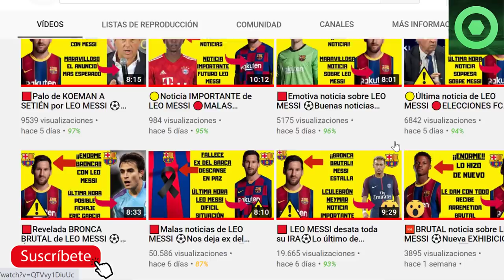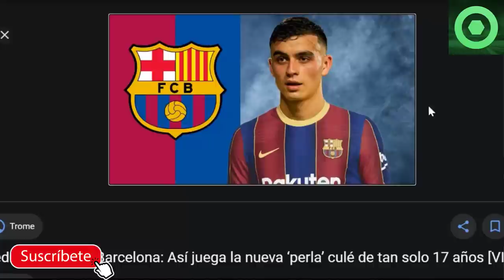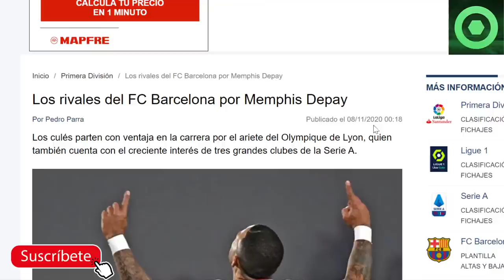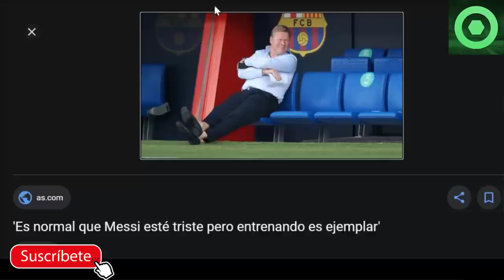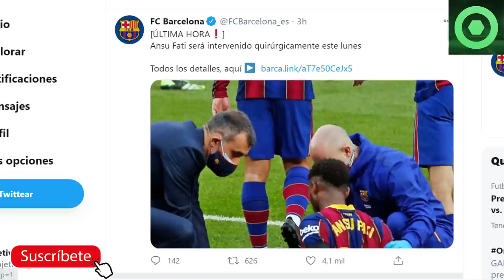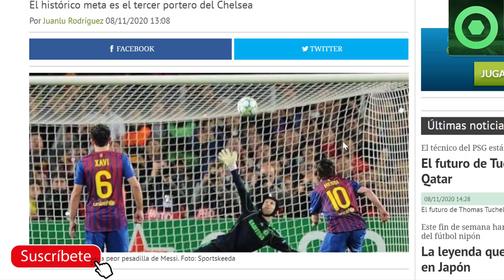🟡Noticia SORPRESA de Leo Messi 🔴MALAS NOTICIAS para RONALD KOEMAN 🏮Última Hora “ DEPAY BARÇA ”🟨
En este video detallamos varias noticias del Barcelona, como la última hora de la lesión de Ansu Fati, el papel de Pedri en el partido Barça Betis, los rivales del Barça por Depay en el mercado de fichajes 2021, y lo último de Leo Messi, entre otras noticias de actualidad del FC Barcelona.

Fuentes:
besoccer
fcbarcelonanoticias
fichajes net
fichajes com